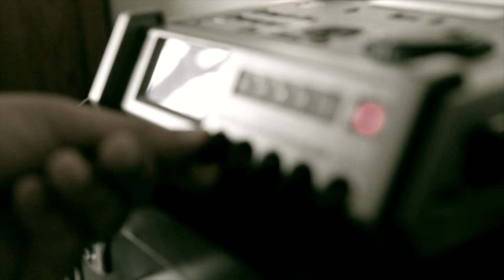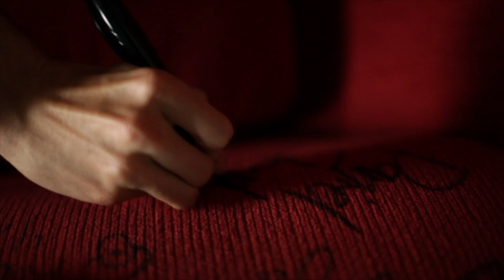The Red Couch Project - Daniel Steinbock Encore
TRCP showcases independent artists in an accessible setting, captures the experience and gives up-and-coming musicians resources to develop their careers. We simultaneously provide hands-on experience in audio-visual production and promotion.

Like what you hear? Check out the rest of Daniel's album "The Blade" here: